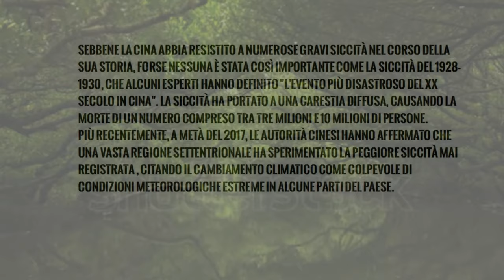5 siccità che hanno cambiato la storia umana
Insieme al sole brilliamo in ogni dove, insieme alla pioggia cadiamo attraverso l'aria.

Together with the sun we shine everywhere, together with the rain we fall through the air.